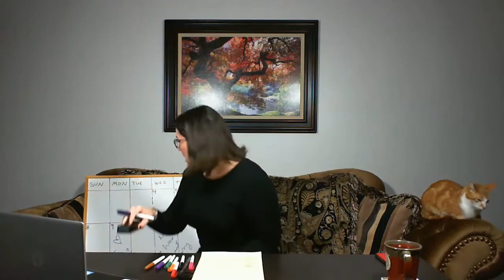Your Weekly Horoscope - CANCER 3/4 - 3/11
Join me for my next Ask A Medium Live Show on Tuesday, March 17th @ 9PM EST.

And catch my new show, Ask Ivy, on Wednesday, March 11th @ 9 PM EST.